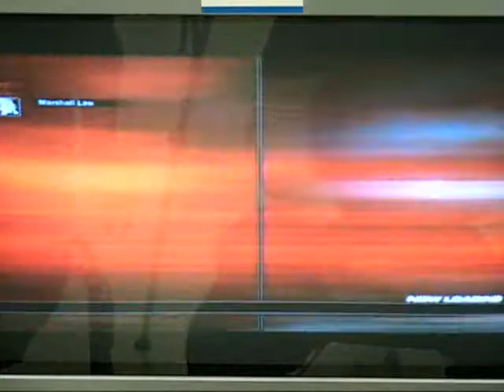Just Frame James vs Chet Chetty - 2 Good Gaming Tekken 6 finals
From the 2 Good Gaming tournament at Long Beach State

Tekken 6 - Losers finals

Chet Chetty (paul) vs Just Frame James (law)